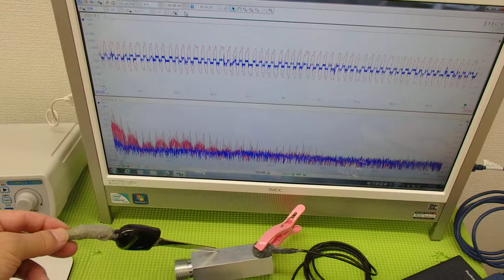表面弾性波を利用した、超音波の発振制御システム（超音波の非線形制御） ultrasonic-labo